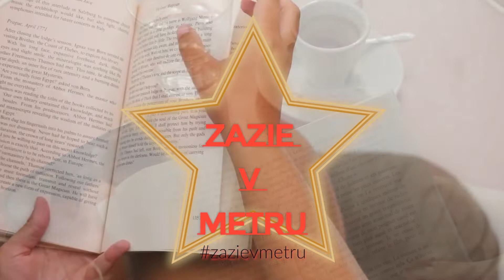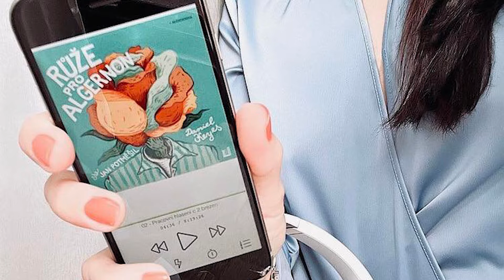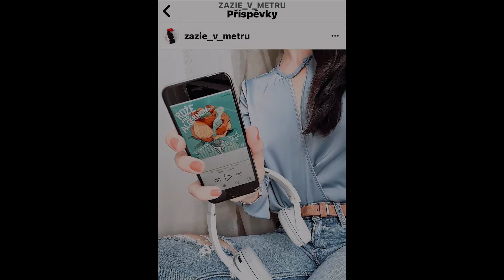Zazie v metru #26: Daniel Keyes - Růže pro Algernon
Petra i literární podcast Zazie v metru přináší před prázdninovou pauzou dílo, které je, díky vlastnímu věhlasu a různým ztvárněním a fotmám, známé širokému spektru společnosti. Růže pro Algernon (Flowers for Algernon) je nejslavnější sci-fi povídka a román amerického spisovatele Daniela Keyse. Povídka vyšla roku 1959 a roku 1960 získala cenu Hugo, v roce 1966 ji Keyes rozšířil do podoby románu a ten získal roku 1967 cenu Nebula Award.
Petra nabízí audioverzi, kterou pro OneHotBook v roce 2020 realizoval nezaměnitelný Jan Potměšil, který roli Charlieho Gordona, dementního muže, který chce být chytrý, přetavil od premiéry v roce 1993 v nejúspěšnější inscenace spolku Kašpar.
Autor: Daniel Keyes
Interpret: Jan Potměšil
Délka: 8:19 h
Formát: MP3 ke stažení (459 MB)
Jazyk: Česky
Vydavatel: OneHotBook (2020)
Žánry: Klasika, Sci-Fi